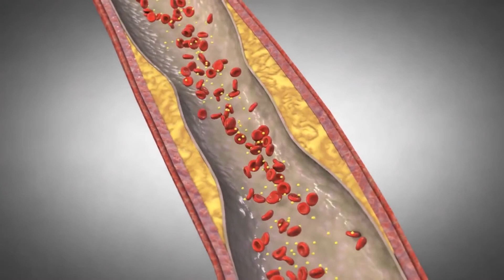How To Lower High Cholesterol Levels Naturally, Without Drugs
Across the world, millions of people have high blood levels of cholesterol, triglycerides, low-density lipoproteins (LDL), lipoprotein(a), and other risk factors for heart disease. However, these substances are only ‘secondary’ risk factors as they only cause damage in situations where the structural integrity of the artery walls has been weakened due to a chronic deficiency of vitamin C and other micronutrients.

In this video, ‘How To Lower High Cholesterol Levels Naturally, Without Drugs’, Mirja Holtrop describes how using Dr. Rath’s Cellular Medicine approach can enable you to lower cholesterol levels naturally, without drugs.

For more information on lowering cholesterol levels naturally, read Mirja’s article on the Dr. Rath Health Foundation

For further information on the natural prevention of heart disease read Dr. Rath’s book, ‘Why Animals Don’t Get Heart Attacks…But People Do!’